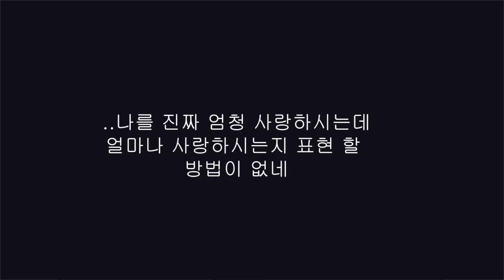니고데모와의 대화(요한 3:1-21)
목소리 권석준, 박상용
그림 얼굴